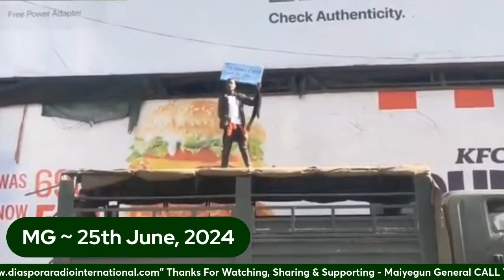Kenyan Parliament Overran By Angry Protesters, Snippers Drawn, Ruto & State Of Emergency - Part 2